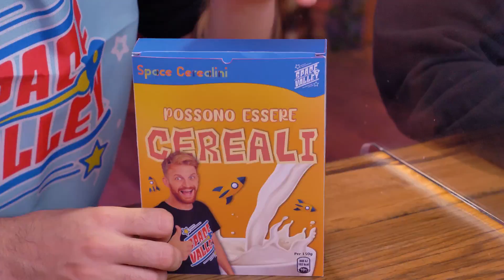Possono essere CEREALI?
Da sempre i cereali rappresentano una valida scelta per la merenda, ma siamo sicuri che non ci siano altri cibi che potrebbero interpretarli dando un nuovo senso al concetto di cereali?

Attrezzatura Video